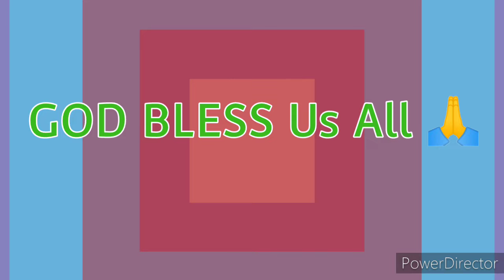STL BULACAN RESULT TODAY 1ST DRAW DECEMBER 1, 2024 11AM | SUNDAY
STL- BULACAN DAILY RESULTS
Monday - Sunday
1st Draw Result : 11:00am
2nd Draw Result : 4:00pm
3rd Draw Result : 8:00pm